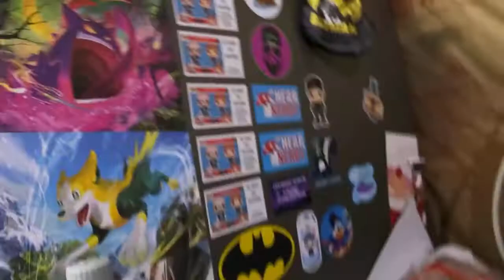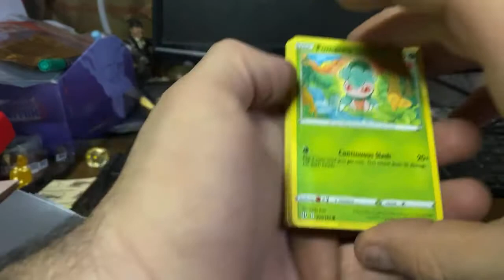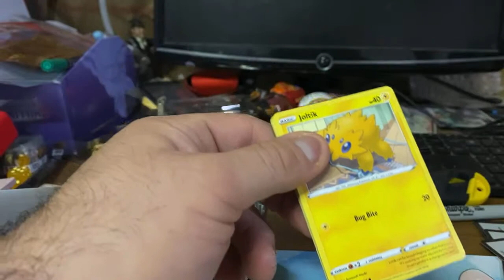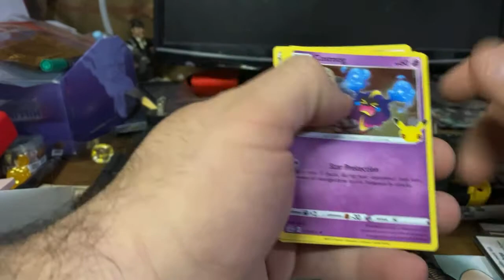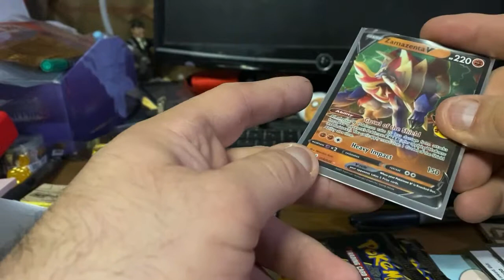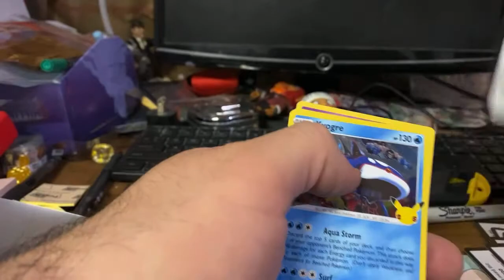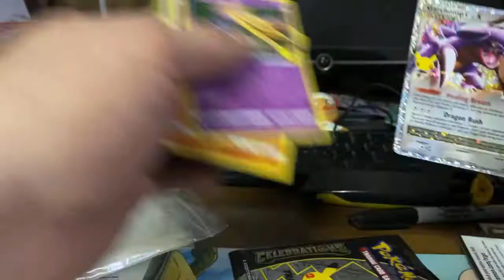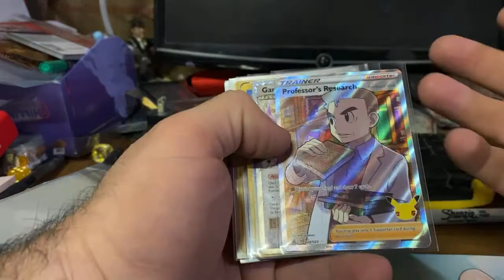Pokemon Celebrations ETB!!